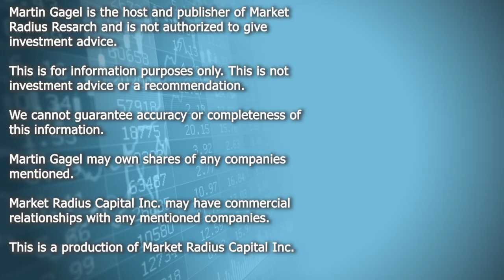Bioharvest Sciences (BHST) CEO Ilan Sobel Record 2024 Results: 99% revenue growth to $25.2 million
Newsfile Corp. - March 31, 2025) - BioHarvest Sciences Inc. (NASDAQ: BHST) (FSE: 8MV0) ("BioHarvest" or the "Company"), a company pioneering its patented Botanical Synthesis technology platform, today reported its financial and operational results for the fourth quarter and full year ended December 31, 2024.

BioHarvest Sciences Inc. (NASDAQ: BHST) (FSE: 8MV0) is a leader in Botanical Synthesis, leveraging its patented technology platform to grow plant-based molecules, without the need to grow the underlying plant. BioHarvest is leveraging its botanical synthesis technology to develop the next generation of science-based and clinically proven therapeutic solutions within two major business verticals; as a contract development and production organization (CDMO) on behalf of customers seeking complex molecules, and as a creator of proprietary nutraceutical health and wellness products, which includes dietary supplements.